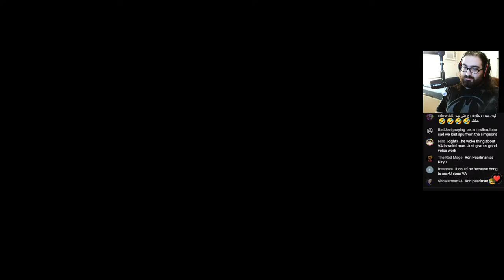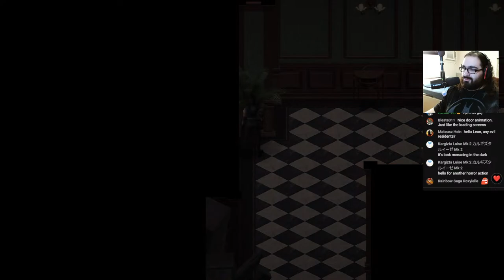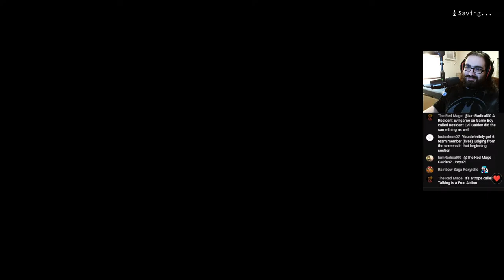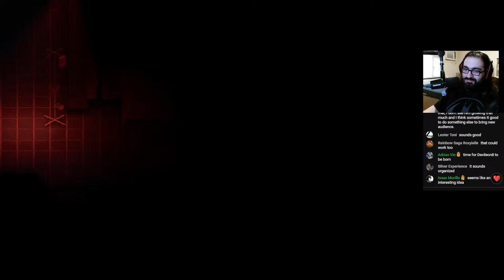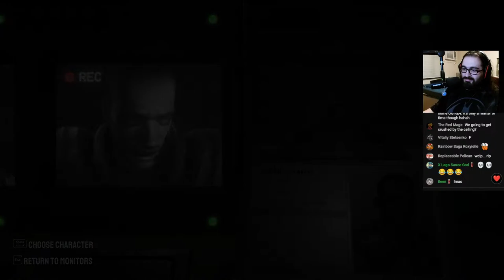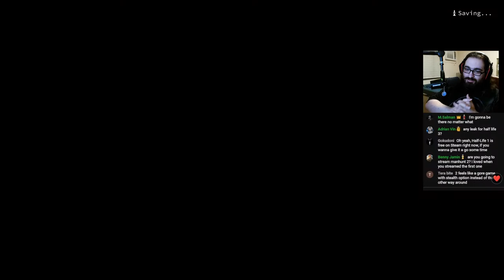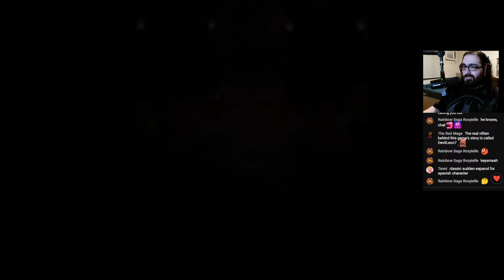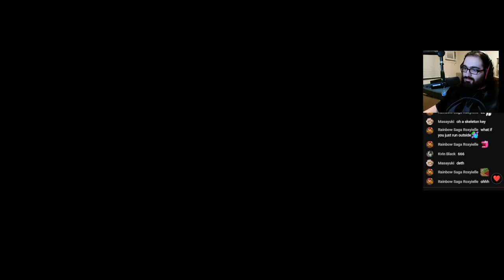HORROR GAME INSPIRED BY CLASSIC RESIDENT EVIL! || You Will Die Here Tonight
You Will Die Here Tonight is a game available on Steam (with a demo) that takes inspiration from classic horror games but especially Resident Evil; taking place in a mansion, playing as members of an elite squad and solving puzzles!